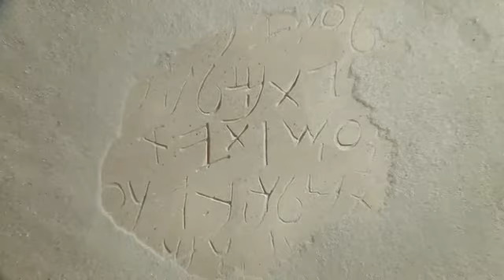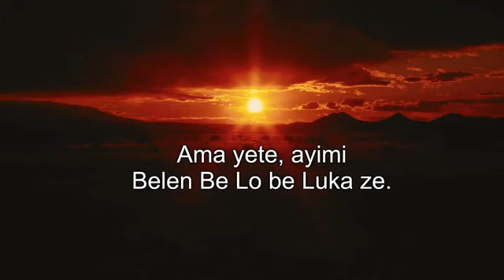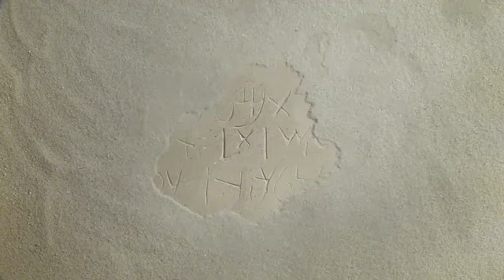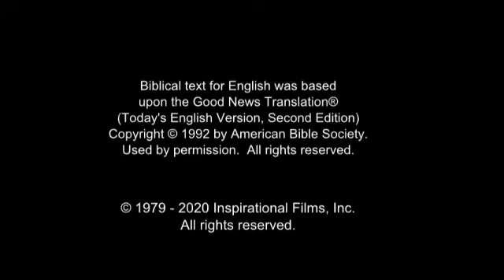JESUS Film in Jere